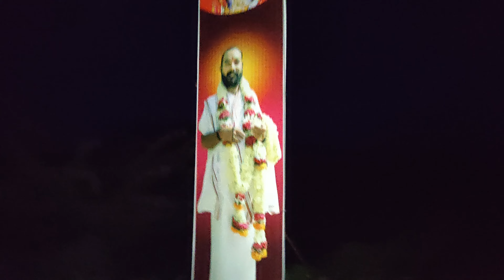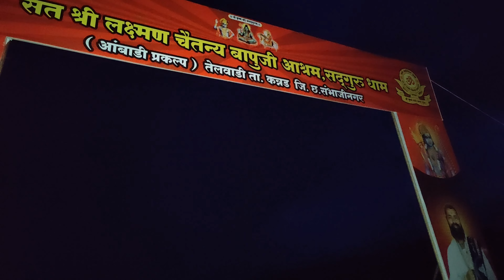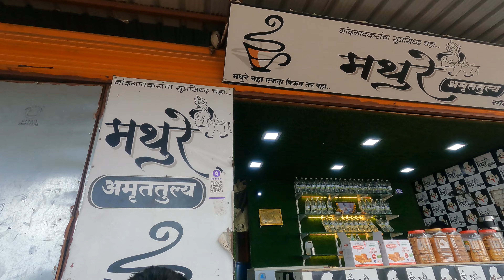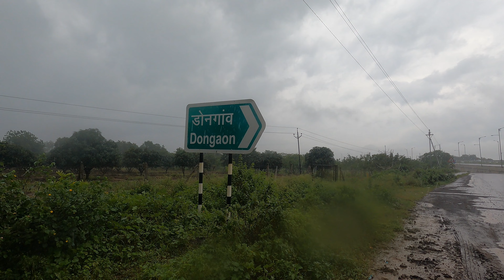रात को रुके थे जंगल में पहाड़ पे बने आश्रम में । गंगोत्री से रामेश्वरम पैदल lकावड़ यात्रा my vlog